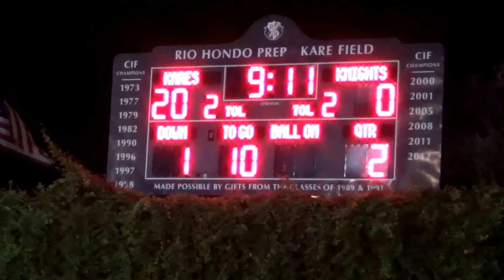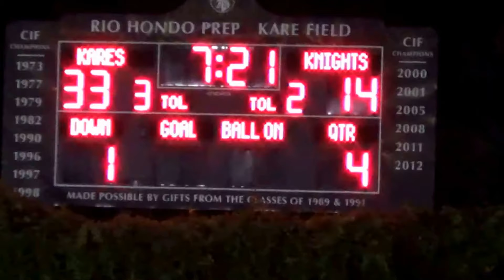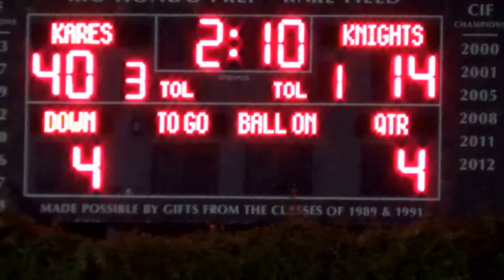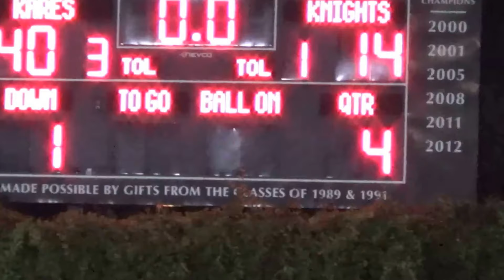Rio Hondo Prep vs. Trinity Classical Academy 2017